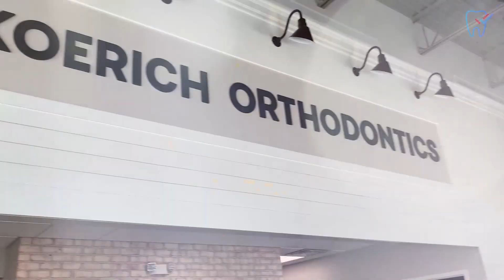Live com a Dra. Leticia Aguiar - Distrações no processo de validação de diploma de odontologia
Para quem tem interesse em se tornar dentista nos Estados Unidos, saiba que existem muitas distrações no processo, que acaba tirando seu foco do objetivo final. A validação de diploma é demorada, e por isso, muitas vezes queremos desistir ou se acomodar. Nesta live, eu e a Dra. Leticia Aguiar comentamos a respeito das distrações durante o processo, entre outras coisas.